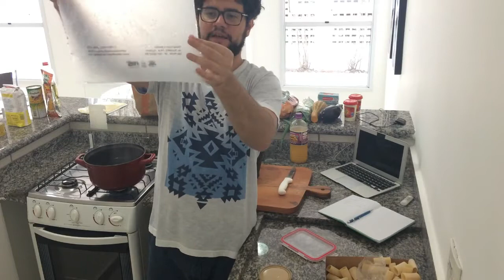Ricota, tucupi e a melhor marmita veggie - ep. 1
Neste primeiro episódio de "Cozinha sem carne", apresentamos uma ótima e rápida opção para preparar marmita para o dia a dia. Massa recheada com ricota temperada com tucupi.

Caso você não tenha a iguaria na sua casa, pode temperar a ricota com azeite e alho - é claro que o mais indicado é adquirir o delicioso líquido amarelo que vai bem com tudo.

Pensecomida, tudo junto e em todo lugar:

Fb.com/pensecomida
Instagram.com/pensecomida

Produção, direção, gravação, atuação, edição, amarração - Tulio Silva